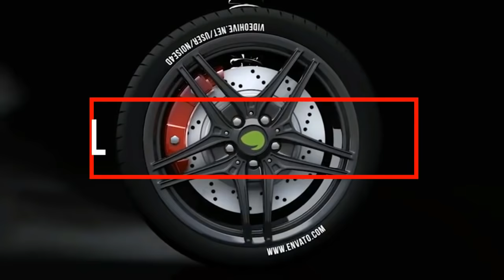Demi Bawa Rombongan !!! BUS TRONTON MASUK JALAN KAMPUNG| PUTRA PELANGI SCANIA K410